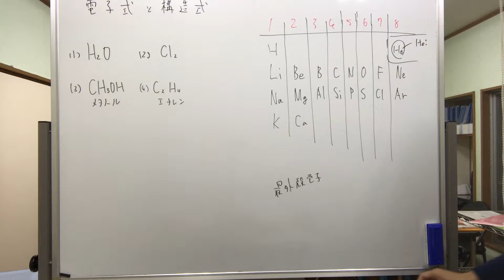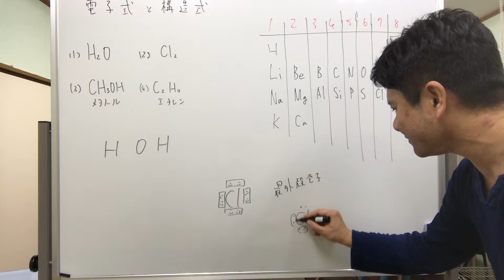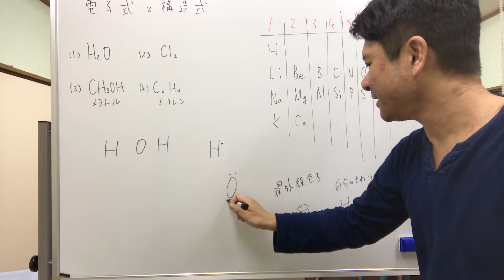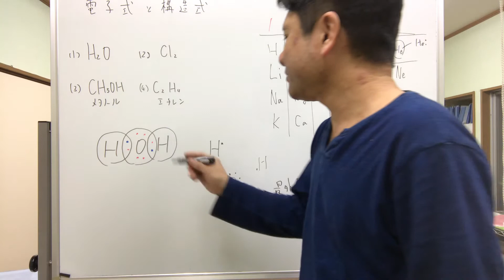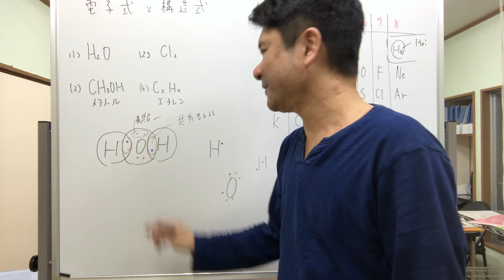化学基礎６【水Ｈ₂Ｏの電子式と構造式】富士宮西高校1年化学基礎・定期テスト（中間テスト・期末テスト）対策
宮西1年生を対象として、「化学基礎」の学習補助サービスを、ラインを通して解説動画を送る形で提供しております。（問題集が同じところ、あるいは問題集を準備できる方も受付可能です。）
くわしくはこちらのページに↓

解説動画もまとめてご覧いただけます。

遠方の方、また問題集が合わないという方はこちらもどうぞ↓

〔例題9⑴〕原子の性質はその一番外側（最外郭）の電子の数に大きく関係します。それを表したものが「電子式」です。

各原子の「電子式」が、どうなるかも周期表からわかります。

化合物の中でも自分の周りの電子の数が、Ｈ原子だけは２、その他の原子は８、で安定になので、そうなるようにつくっていけば自然とつくれます。

なんだかすごいですよね。